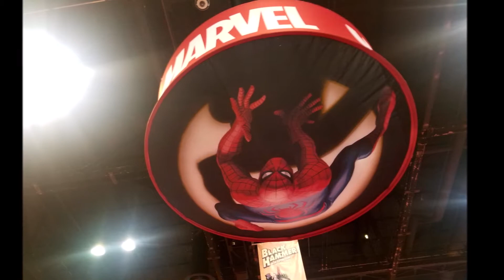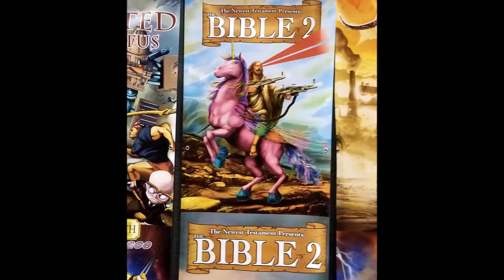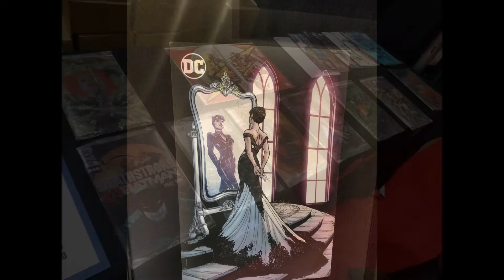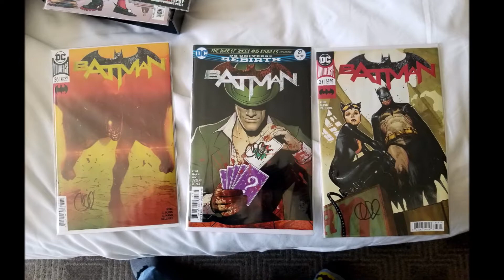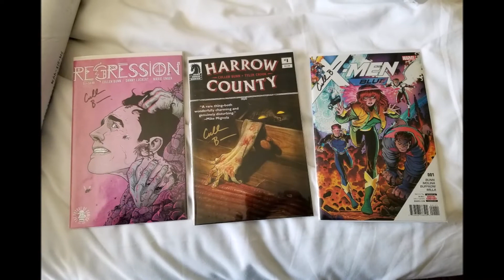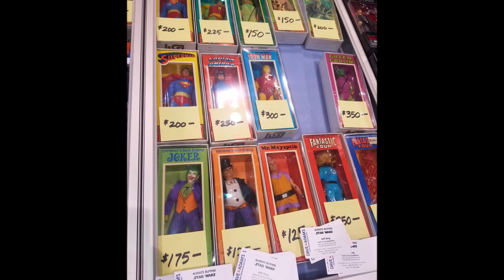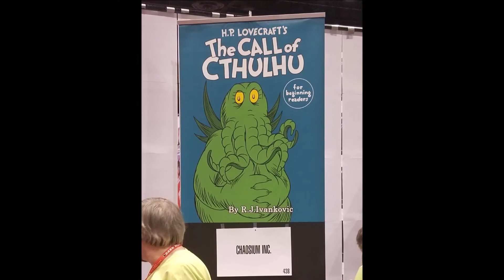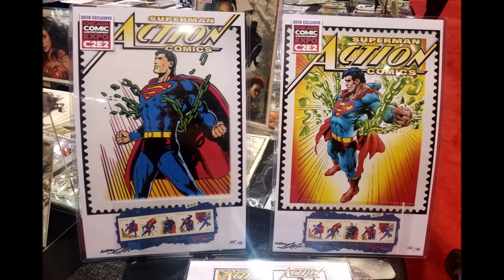C2E2 2018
Little late but this is a slideshow from my recent trip to C2E2 in Chicago.